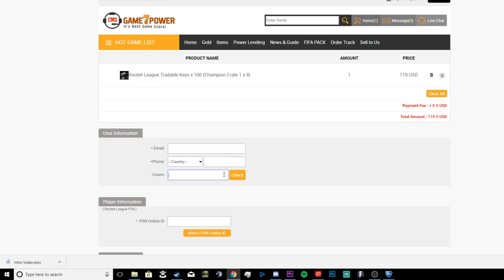60 minutes of mindless free play...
put some music on and chill i guess

Looking for Rocket League items? Head over here! (Use Code: Mittens)